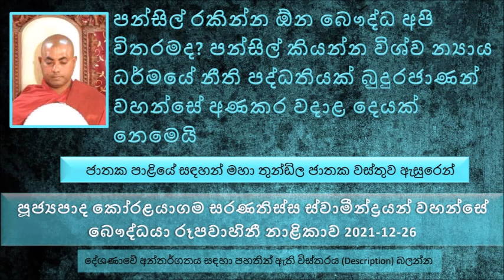පන්සිල් රකින්න ඕන බෞද්ධ අපි විතරමද පන්සිල් කියන්න විශ්ව න්‍යාය ධර්මයේ නීති පද්ධතියක්..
ජාතක පාළියේ සඳහන් මහා තුන්ඩිල ජාතක වස්තුව ඇසුරෙන්
මෙම දේශණාවේ   video එක බෞද්ධයා නාළිකාවේ YouTube නාළිකාවේ  පහත ලින්ක් ( link ) එකෙන්  ලබාගන්න... TBP
බුදුරජාණන් වහන්සේ මේ මහා තුන්ඩිල ජාතකය දේශණා කරන ලද්දේ මරණයට ඉතාමත් බය භික්ෂුවක් අරඹයා
මේ මහළු කාන්තාව දැක්ක ඊරියක් පැනල දුවනවා.. පසුව මේ මහළු කාන්තාව බැලුව එතන කවුරුවත් ඉන්නවද කියල. බැලුවම දැක්ක කුඩා ඌරු පැටවූ දෙන්නෙක් ඉන්නවා දැක්ක.. මේ ඌරු පැටවූ දෙන්නා පසුව...
මේ මහළු කාන්තාව මේ ඌරු පැටවූ දෙන්නා දරු තනතුරේ තියල හදනවා. දරුවන්ට දෙන කෑම දෙන නිසා නොබෝ කලකින් මේ ඌරු පැටවූ දෙන්න ඉතාමත් පෘෂ්ටිමත් විදියට වැඩුණා.
මෙන්න මේ කාලයේ මේ නගරයේ දින 07ක සැණකෙළිය තිබෙන කාලයයි. මෙන්න මේ සැණකෙළියට එන්න ආපු තරුණයන් 30 දෙනෙක් කල්පනා කරා මේ දවස් 07 අපි මොනවද කරන්නේ කියල.. පසුව මෙයාල තීරණය කරා මේ දවස් ටිකේ රා බිබී මස් කන්න.. පසුව මෙයාල මස් අරගෙන් රා බොන්න ගත්තා පසුව ඉක්මනින් මස් ඉවර වුණා. පසුව මේ කාන්තාවගේ ගෙදර ඌරන් ඉන්න බව දැනගෙන මෙයාලා මේ කාන්තාවගෙන් ඉල්ලුවා
පසුව මේ කාන්තාව දෙන්න බැහැ කිව්වා. පසුව කොහොමහරි මේ කාන්තාවට බොන්න දීලා ඌරෙක් ඉල්ලුවා පසුව චූල තුන්ඩිල දෙන්නම් ලොකු පුතා තනතුරේ ඉන්න මහා තුන්ඩිල දෙන්න බැහැ කියල කිව්වා.
පසුව මේ තරුණ පිරිස ඇහුවා කොහොමද මේ ඌරා අල්ලගන්නේ කොහොමද කියල
පසුව මේ කාන්තාව කිව්වා මෙයාලට කන්න දීලා අල්ලගන්න පුළුවන් කියල කිව්වා
මහා තුන්ඩිල කිව්වා මල්ලිට, ඌරු කුළයේ ඉපදිච්ච නුඹයි මමයි මිනිස්සුන්ගේ කුස පුරනවනවා ඇරෙන්න වෙන මොනවා කරන්නද.
පසුව මහා තුන්ඩිල කිව්වා මැරෙන්න බය නොවී ඉන්න නම් මේ මේ දේ කරන්න කියල , මහා තුන්ඩිල තම මල්ලිට කිව්ව කතාව දොළොස් යොදුනක් දුරට ඇහුණා. මේ කතාව ඇහුණ යුව රජවරු රජවරු මේ ශබ්දය ආපු දිශාව සොයාගෙන ඇවිත් මේ වන ලැහැබ එලි කරලා සුදු වැලි අතුරලා බලාගෙන හිටියා
මෙය දුටු තරුණ පිරිස සහ මේ කාන්තාවගේ වෙරි හිඳිලා ගියා
මඩ නැති විල කියන්නේ ධර්මය නමැති විල කියන එක, මඩ කියන්නේ මොකද්ද , මහා තුන්ඩිල මෙසේ විස්තර කරා..
නොමියන සුවඳක් තවරගන්න කියල කිව්වේ.. ධර්ම දේශණාව ශ්‍රවණය කරන්න
යටත් පිරිසෙන් පන්සිල් අපි ළඟ තිබෙන්න ඕන
පන්සිල් රකින්න ඕන බෞද්ධ අපි විතරමද ?
පන්සිල් කියන්න විශ්ව න්‍යාය ධර්මයේ නීති පද්ධතියක් බුදුරජාණන් වහන්සේ අණකර වදාළ දෙයක් නෙමෙයි.
රාගය ද්වේෂය මෝහය මානය යන දේවල් ධර්මයේ නැහැ පිංවතුනි
සිල්වත් වුණාම තාමයි සුගතියෙන් සුගතියට යන්න පුළුවන්
සිල් ඇත්තෝ සුඛ සහගත තැන් වල උපදිති.
සිල් නොකැඩි පවු සිද්ධ වෙන හැටි. ධර්ම දේශණාව ශ්‍රවණය කරන්න
සිල් රැකගෙන කරන්න පුළුවන් පවු ගොඩක් තිබෙනවා
මේ උතුම් සීලය හැම වෙලාවෙම මනාව සිහියෙන් ආරක්ෂා කරන්න
සිල් නැති කෙනෙකුට කවදාවත් භාවනාව වැඩෙන්නේ නැහැ.එය සාර්ථක වෙන්නේ නැහැ පිංවතුනි.
මේ ධර්ම කතාව ශ්‍රවණය කරපු රජවරු මේ ඌරන් දෙදෙනා ඇඳුම් අන්දවල රාජ්‍යයට එක්කගෙන ගිහින් පසුව රජතුමා මේ රාජ්‍යයේ විනිශ්චකාර තනතුර ලබා දුන්නා. පසුව මේ  මහා තුන්ඩිල විනිශ්ච කාලය තුල කිසිම අසාධාරණ තීරණයක් නොදුන්න බව සඳහන් වෙනවා..